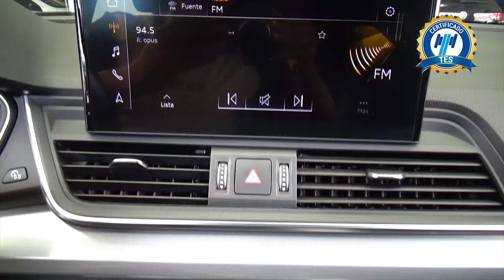Audi / Q5 / 2022 - 28712